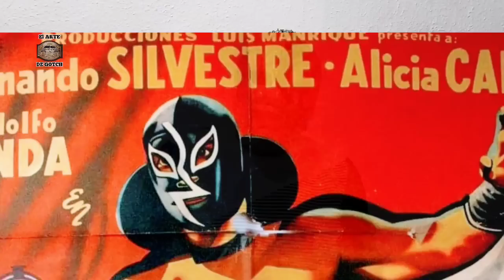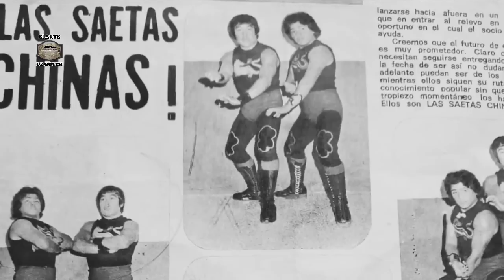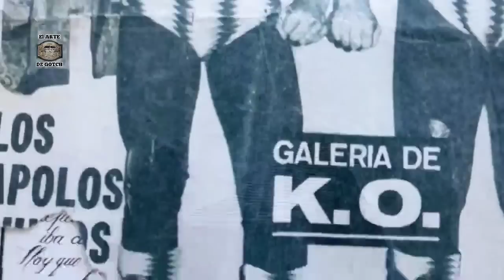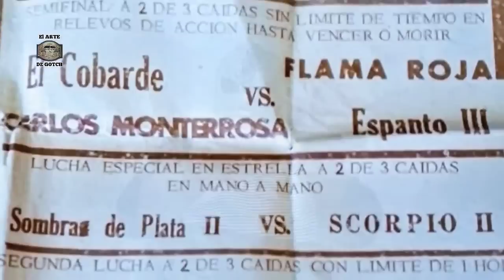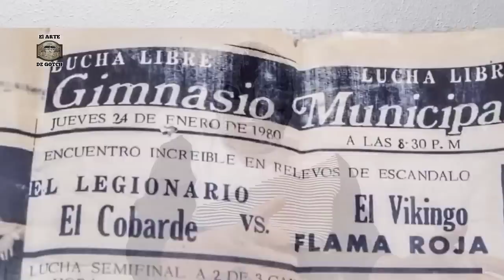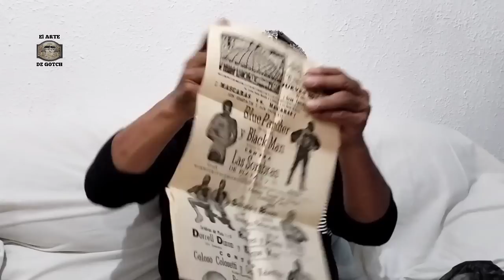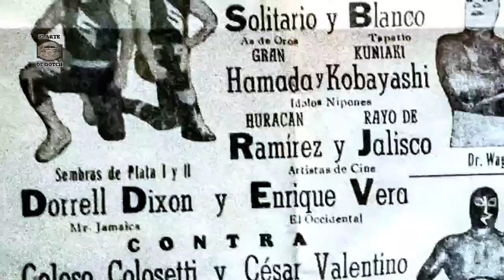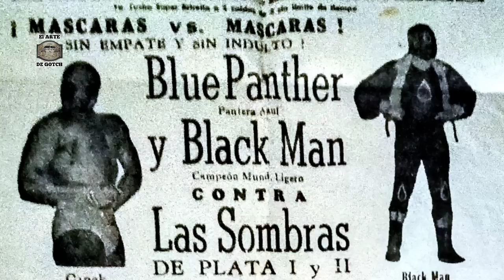LA SOMBRA DE PLATA 2 - por la similitud con su máscara, EL RAYO DE JALISCO nos quería golpe@r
Correo electrónico